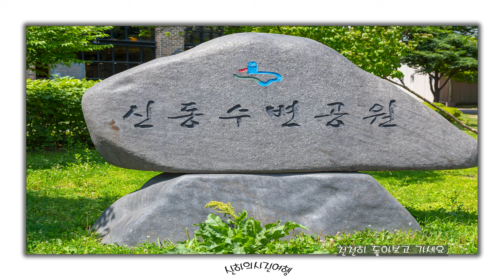수원 신동수국정원 Suwon Shindong Hydrangea Garden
수원에도 신동수국정원이 있습니다.
There is also a Shindong Hydrangea Garden in Suwon.